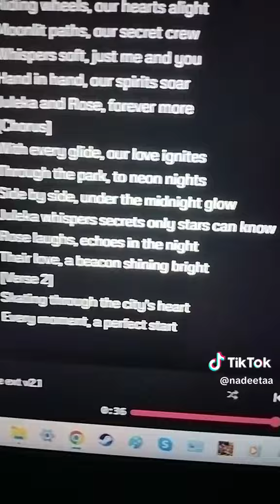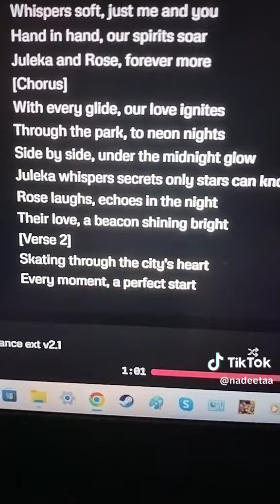summer wheels romance extended version 2.1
this was recorded/drafted on the 6th of july. just now getting around to posting it 😆. sorry about that XD.